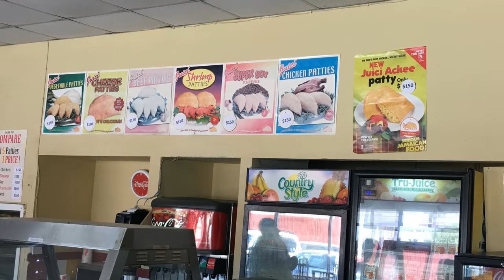jamaica 2018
Royalton White sands